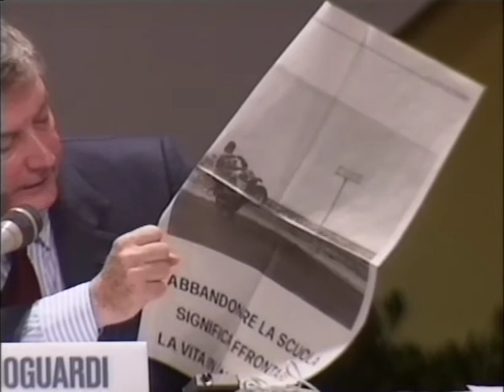Scuola dell'obbligo oltre l'uniformità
Giovedì 27 agosto 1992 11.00 Auditorium D5

Hanno partecipato: 5:18 Mario Dupuis, Presidente del consorzio Scuola-Lavoro; 29:27 Gianfranco Dioguardi, Amministratore Delegato della "Fratelli Dioguardi" d'Amministrazione di Tecnopolis - C.S.A.T.A.- Centro Studi e Applicazioni in Tecnologie Avanzate di Bari; 49:48 Rosa Russo Jervolino, Ministro della Pubblica Istruzione. Moderatore: Francesco Silvano.